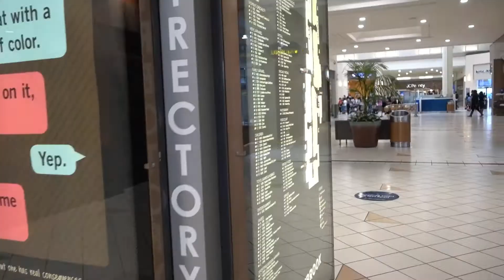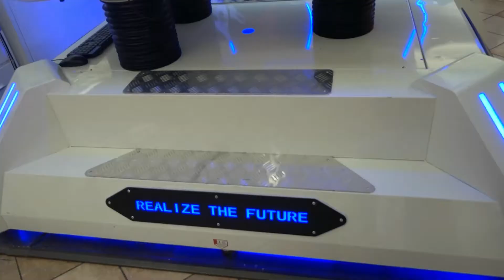Thriving Malls of Houston - Willowbrook Mall (Not Dead)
Willowbrook Mall was built in 1981. The mall was developed by, Homart Development Company, a unit of Sears. It opened in 1981, a time of high growth for the area, with anchors Foley's, Joske's, Montgomery Ward, and Sears. Macy's opened a store in 1984 and J. C. Penney added a store in 1992, bringing the total number of anchor stores to 6. The mall was sold to a group of investors in 1990. The mall underwent extensive remodeling in 1992.

Joske's was bought by Dillard's in 1987. After opening a larger location in 1997 that was originally occupied by Macy's, Dillard's planned to operate its original Joske's location featuring a men's department and housewares and stock the usual merchandise in the space formerly occupied by Macy's. However, Dillard's abandoned plans to operate 2 stores at the mall in 1998 and sold the original Joske's store to Lord & Taylor,[3] which opened a 122,212-square-foot (11,353.9 m2) store later the same year. As part of May Department Stores' reconfiguration of Lord & Taylor, the store was closed in January 2004, and the location eventually became Nordstrom Rack.

Montgomery Ward closed its store in March 2001 after the company went out of business. The store was taken over by Foley's in 2003. In 2006, the two Foley's stores became Macy's.

In 2001, the mall was acquired by General Growth Properties from a pension fund managed by Lend Lease Real Estate Investments Inc. At that time the mall was "one of the most successful retail shopping malls in Houston, consistently ranking near the Houston Galleria, Memorial City Mall and Baybrook Mall as one of the area's top-grossing malls per square foot, producing sales of about $430 per square foot". Dillard's completed a renovation of its store the same year, expanding it by 50%.

On February 6, 2020, it was announced that Sears would be closing as part of a plan to close 31 stores nationwide. The store closed in April 2020.